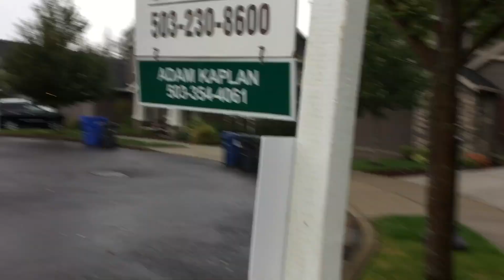Garbage Trucks!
Watch a days' worth of garbage trucks picking up residential garbage bins.  These Hoodview side loading garbage trucks are hard at work in Happy Valley, Oregon.  The garbage trucks pick up garbage, recycling, yard debris and Glass bins.